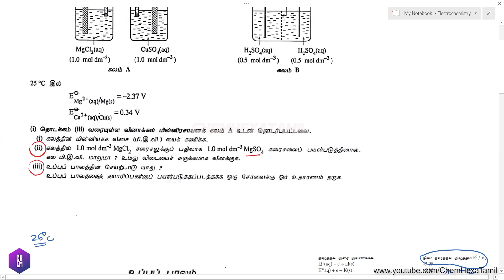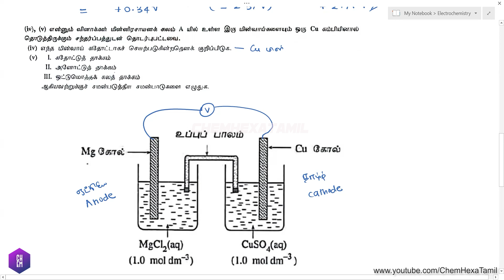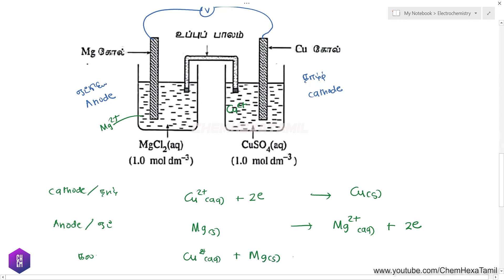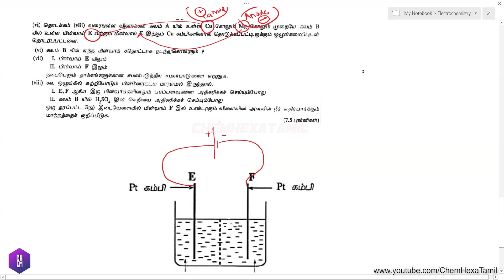2010 7a Chemistry essay discussion | மின் இரசாயனவியல் | Electrochemistry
2010 7a Essay Chemistry past paper ( Tamil ) |  இரசாயனவியல்
Electrochemistry - Past Paper Question Discussions - GCE Advanced Level (A/L) Chemistry Essay Tamil medium Sri Lankan syllabus

மின் இரசாயனவியல் | Electrochemistry | மின் இரசாயன கலங்கள் | Electrochemical cells | மின் பகுப்பு | Electrolysis